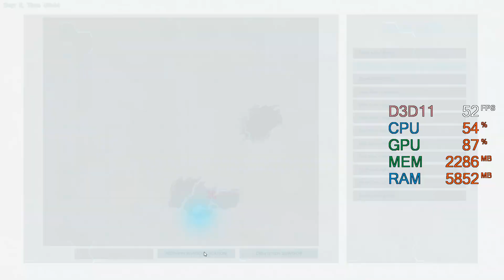AMD Radeon R9 280X -- AMD Ryzen 3 1300X -- ARK Survival Evolved FPS Test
ARK Survival Evolved Benchmark @ 1080p Various Settings

Ryzen 1300X -- R9 280X Test Setup:

CPU : AMD Ryzen 3 1300X
Graphics Card : SAPPHIRE Dual-X R9 280X 3G D5 [3GB]
Motherboard: ASUS PRIME B350-PLUS
RAM : 2X4GB 2400MHz CL15
SSD : 128GB
HDD : 3TB
EXTERNAL HDD : 4 TB
PSU : Corsiar CX600
CASE : Corsair Carbide Series 100R